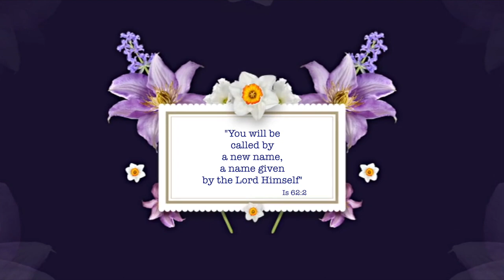Vestition Promo April 2021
Religious Vestition  and  First  Profession 2021
CMC Vimala Province
Ernakulam